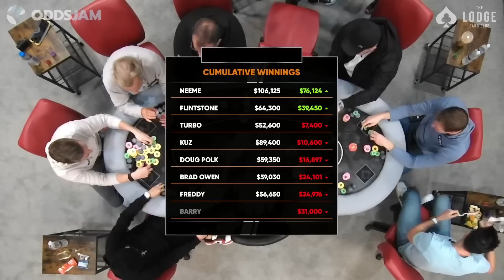The Biggest Pot of Andrew Neeme’s Poker Career!